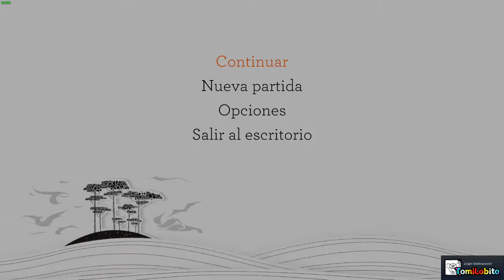Blackwood Crossing | Capitulo 4 (FINAL) [Steam]